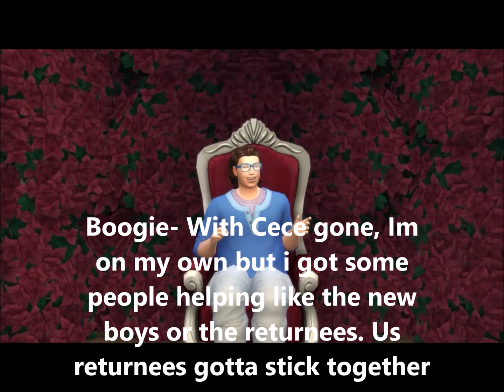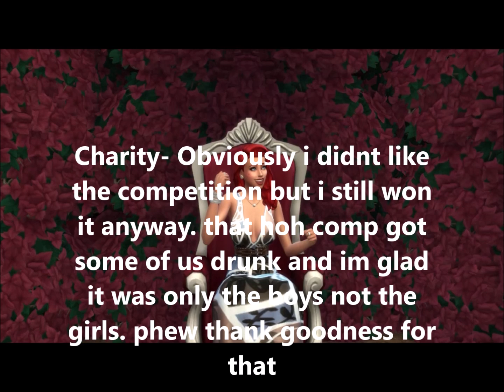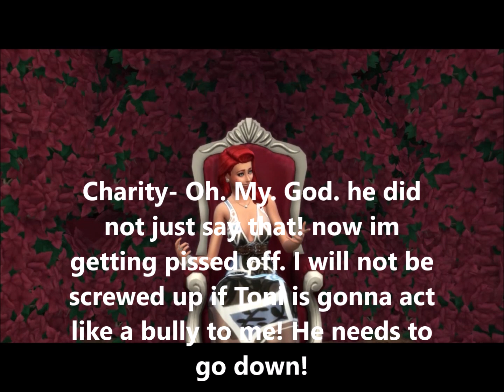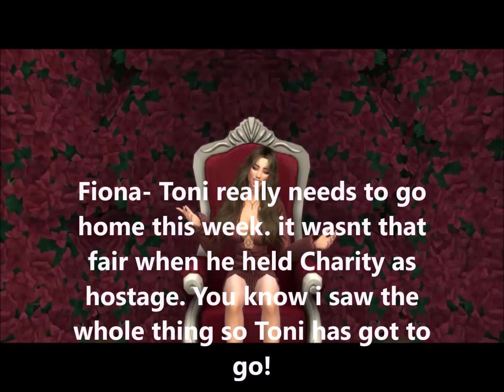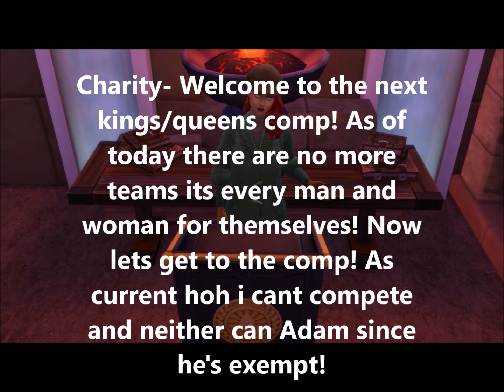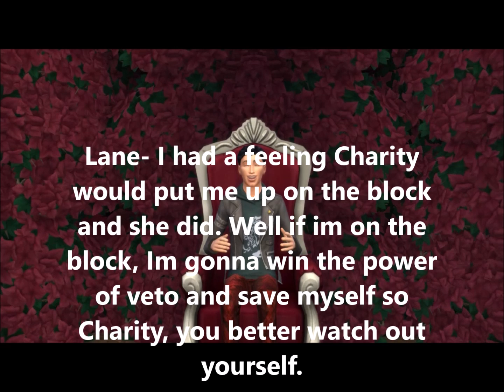Sims Big Brother 9 Episode 11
Episode 11 Day 19- Chicken Coop immunity competition.